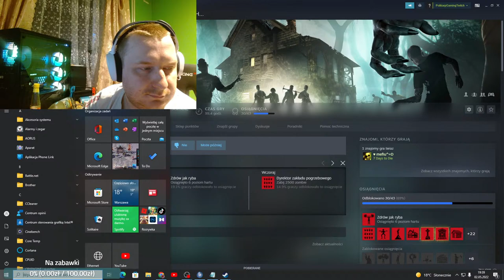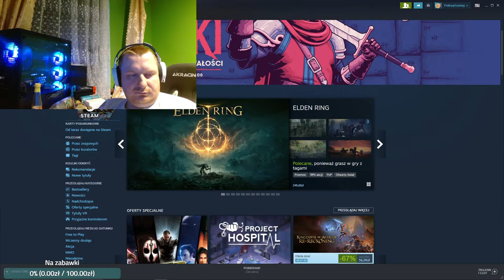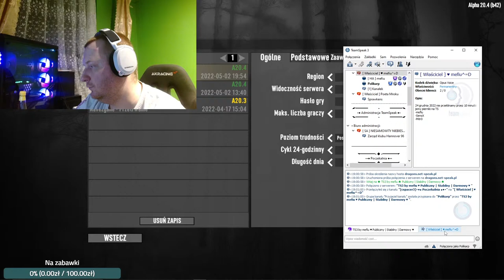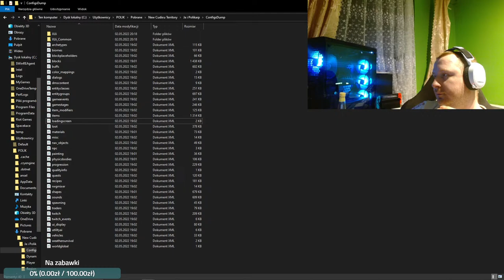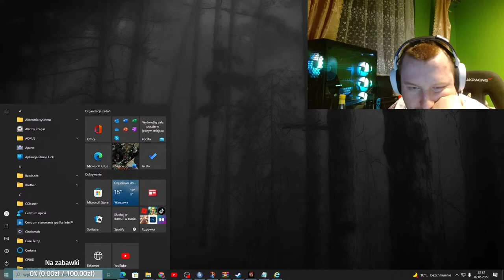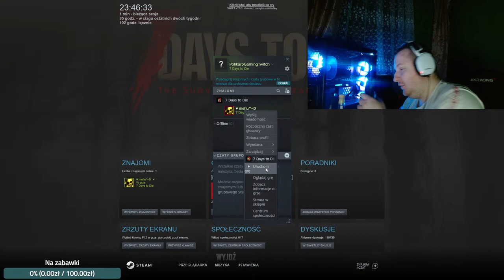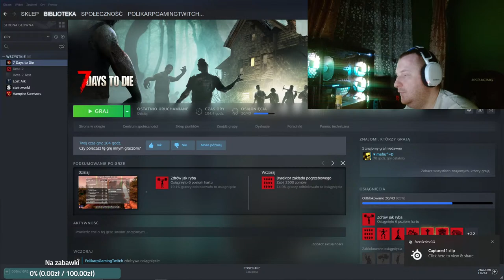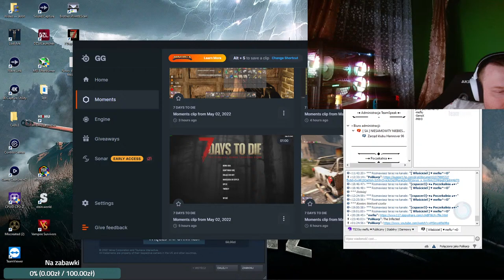7 Days to Die #30 Co 3 dni atak na belweder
Chcesz wspomagać mnie i kanał daj grosza
1  -  Płyta główna         : GIGABYTE Z690 Gaming X
2  -  Procesor             : Procesor INTEL Core i7-12700KF
3  -  Pamięci RAM          : Kingston HyperX FURY DDR4, 2x8GB, 2400MHz
4  -  Karta graficzna      : PCI-EGigabyteGeForceGTX1070G1Gaming 8GBGDDR5
5  -  Klawiatura           : Razer BlackWidowChroma
6  -  Chłodzenie procesora : SilentiumPCFortis 3 HE1425 v2
7  -  SSD                  : Crucial SSD BX100 250GB SATA3 (CT250BX100SSD1)
8  -  Zasilacz             : Be Quiet 630W Pure Power L8 BOX
9  -  Myszka               : STEELSERIES Rival 110 Matte
10 -  Obudowa do komputera : SILENTIUM PC Armis AR7X Evo TG ARGB
11 -  Mikrofon             : Mikrofon Novox NC-1 Game
12 -  Kamerka              : Logitech HD Pro Webcam C920
12 -  Karta przechwytywania : Elgato Game Capture 4K60 Pro MK.2
13 -  Konsola              : XBOX Series X